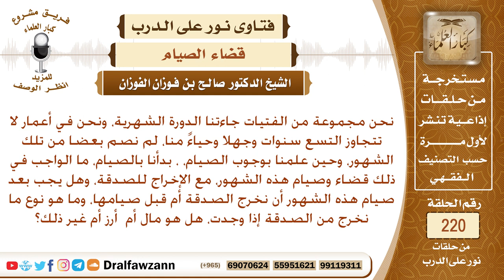حاضت وهي بنت تسع سنين، ولم تصم رمضان، فهل تقضي، وهل يجب إخراج الكفارة عن التأخير؟ الشيخ صالح الفوزان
نص السؤال: نحن مجموعة من الفتيات جاءتنا الدورة الشهرية، ونحن في أعمار لا تتجاوز التسع سنوات وجهلا وحياءً منا، لم نصم بعضا من تلك الشهور، وحين علمنا بوجوب الصيام، ، بدأنا بالصيام، ما الواجب في ذلك قضاء وصيام هذه الشهور، مع الإخراج للصدقة، وهل يجب بعد صيام هذه الشهور أن نخرج الصدقة أم قبل صيامها، وما هو نوع ما نخرج من الصدقة إذا وجدت، هل هو مال أم أرز أم غير ذلك؟
السيرة الذاتية :
للاشتراك في قناة الشيخ صالح الفوزان

رئيس الفريق
لمشروع كبار العلماء